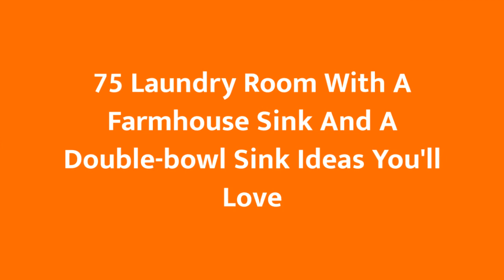75 Laundry Room With A Farmhouse Sink And A Double-bowl Sink Design Ideas You'll Love 😊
0:00:00 - Intro
0:00:12 - Laundry Room With A Farmhouse Sink And A Double-bowl Sink Design Ideas You'll Love: Inspirations 1 to 25
0:03:03 - Laundry Room With A Farmhouse Sink And A Double-bowl Sink Design Ideas You'll Love: Inspirations 26 to 50
0:06:07 - Laundry Room With A Farmhouse Sink And A Double-bowl Sink Design Ideas You'll Love: Inspirations 51 to 75